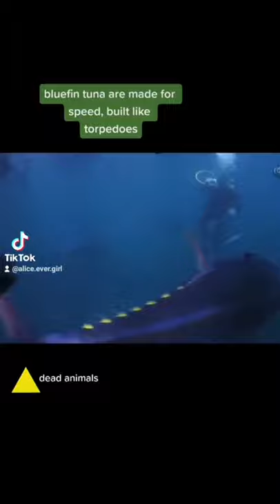Can you believe that THIS is tuna!? *tiktok viral*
This is from the Tiktok viral series ‘Did You Know - Animal Edition’

Join me here on YouTube or watch the full series over on Tiktok @alice.ever.girl to find out about animals from all around the world (hopefully some you may of never heard of) featuring vulnerable and endangered species!

This series has been so fun to make and I have learned SO much about the planet we live on and it’s inhabitants. What series should I make next?